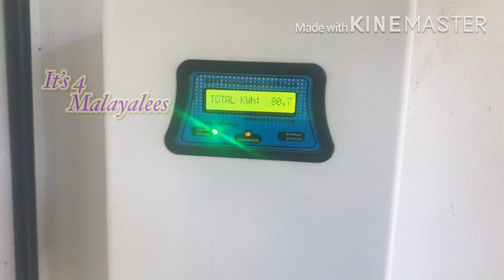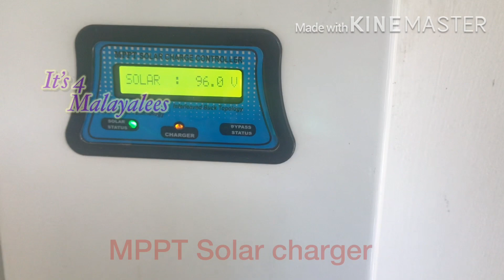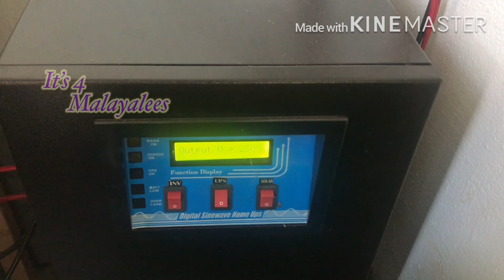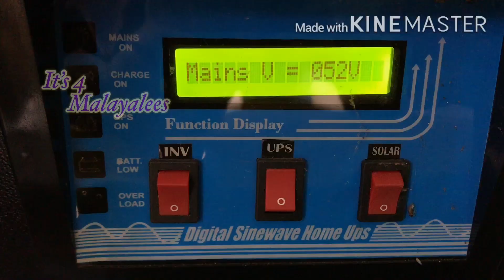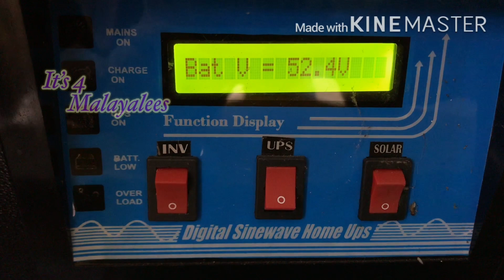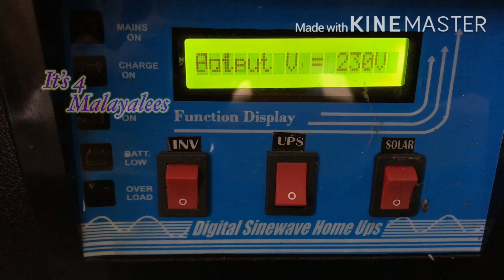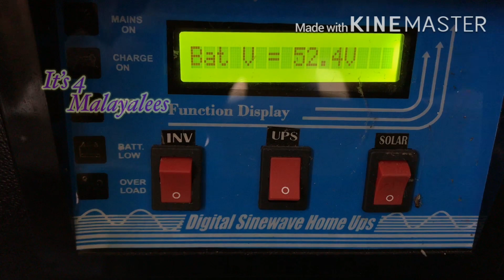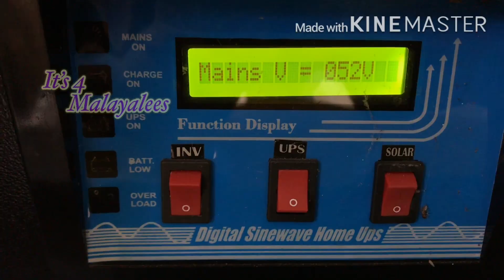User’s review Home solar power system/off grid solar power plant/TATA solar panel,exide battery MPPT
User’s review about solar power plant
Low initial investment than others
High quality power plant with cheaper rate than others.
Off grid solar power system
Exide battery
Tata solar 25 years warranty
Exide battery 5 years replacement guarantee
With power full 5kva inverter and MPPT solar charger.

MPPT  or Maximum Power Point Tracking is algorithm that included in charge controllers  used for extracting maximum available power from PV module under certain conditions. The voltage at which PV module  can produce maximum power is called maximum power point or peak power voltage..